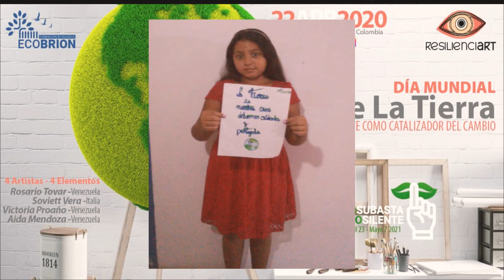Subasta EcoSilente (ECOBRION - RESILIENCIART - WHOLEBRANDING)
Fundación Ecológica de Brión – ECOBRION, en alianza estratégica con Resilienciart y Wholebrading, quieren celebrar un nuevo día de la Tierra a través del arte.

Las propuestas plásticas y escultóricas de las artistas: Rosario Tovar, Soviett Vera, Aida Mendoza y Victoria Proaño se convierten en catalizadores reales del cambio en la humanidad.

A través de la integración de los 4 elementos de la naturaleza, la adopción y reinserción de los desechos plásticos a nuestras vidas, con la incorporación de madera reciclada, e inclusive retomando el simbolismo y fuerza del agua como fuente de la vida misma.

Serán 5 LIVES vía INSTAGRAM desde el 22 hasta el 30 de abril a las 5:00 pm (Vzla), a través de la cuenta @ecobrion

Si eres artista y quieres unirte al movimiento o como pasajero de esta nave natural llamada Tierra, acompañarnos al lanzamiento de la primera ECOSubasta Silente para recaudar fondos que serán destinados a los programas de formación que ECOBRION adelanta.